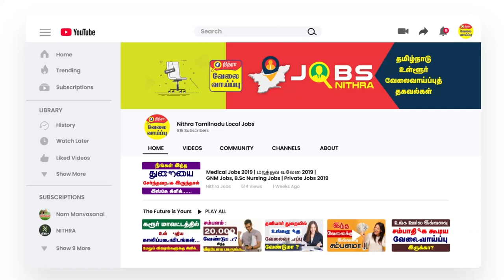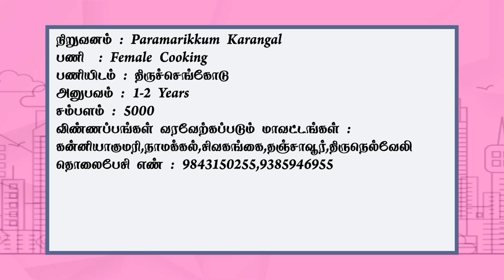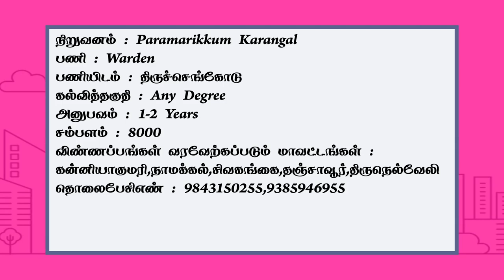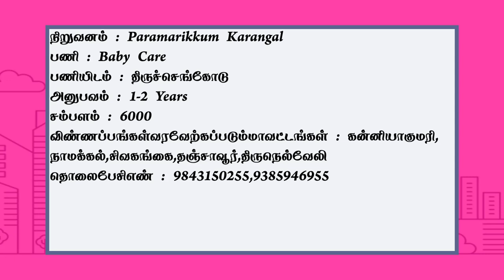நீங்கள் கேட்ட புதிய வேலைவாய்ப்பு தகவல்கள் !! | Degree Jobs | Private Jobs 2021 | VelaiVaippukal !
1.நிறுவனம் : Paramarikkum Karangal
பணி  : Female Cooking
பணியிடம் : திருச்செங்கோடு

2.நிறுவனம் : Sri Balaji Construction
பணி : Office Assistant
பணியிடம் : மதுரை

3. நிறுவனம் : Paramarikkum Karangal
பணி : Warden
பணியிடம் : திருச்செங்கோடு

4.நிறுவனம் : Sri Balaji Construction
பணி : Welder & Fitter
பணியிடம் : மதுரை

5. நிறுவனம் : Paramarikkum Karangal
பணி : Baby Care
பணியிடம் : திருச்செங்கோடு